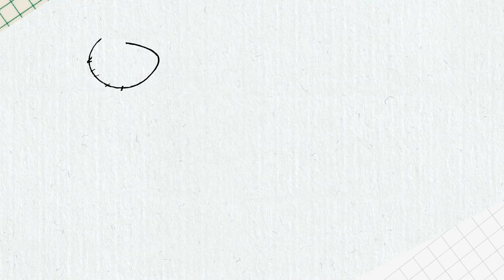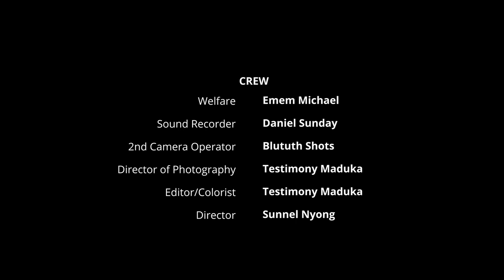FOUR SISTERS- EPISODE 2:LATEST NOLLYWOOD MOVIE SERIES.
Follow up with the heartwarming and emotional movie series FOUR SISTERS. The story of four teenage girls as they navigate the ups and downs of life.

Casts: Julia Sampson, Favor Michael, Roshni Michael, Eguabor Josephine.